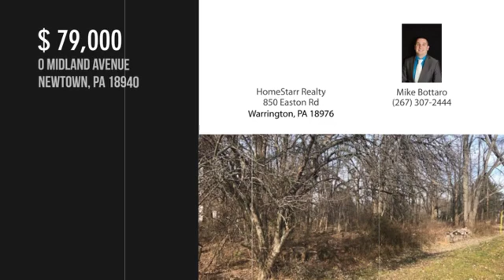0 MIDLAND AVENUE, NEWTOWN, PA 18940 - Mike Bottaro - MLS PABU308304